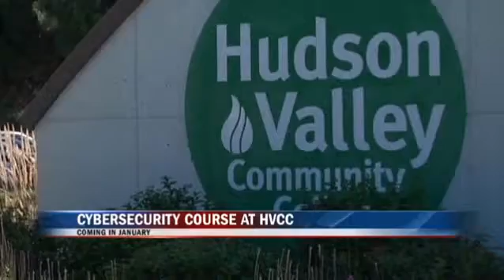New Cybersecurity Course at Hudson Valley Community College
HVCC and GreyCastle Security have partnered to being offering a certificate course in cybersecurity.